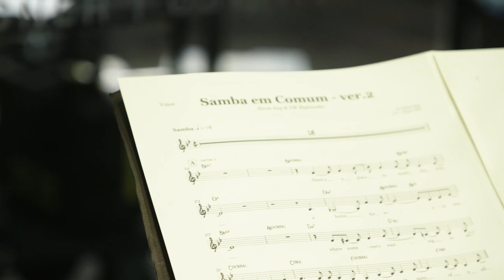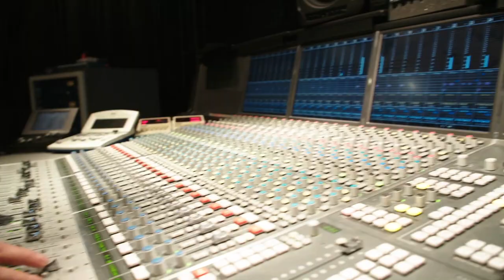DR Big Band & Sinne Eeg // Samba Em Comum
Sinne Eeg /C. Adolfo, Sinne Eeg, H. Hansen.
Arr: Jesper Riis
Solist: Sinne Eeg
Dirigent: Nikolai Bøgelund

Trompet: Dave Vreuls, Bjarke Nikolajsen, Thomas Kjærgaard, Mads la Cour, Gerard Presencer
Basun: Peter Dahlgren, Vincent Nilsson, Kevin Christensen, Annette Saxe, Jakob Munck
Saxofon: Peter Fuglsang, Nicolai Schultz, Hans Ulrik, Frederick Menzies, Anders Gaardmand
Rytmegruppe: Henrik Gunde (piano), Per Gade (Guitar), Kaspar Vadsholt (bas), Søren Frost (trommer)

Producent: Fimmer Engel
Produktionsleder: Nicolas Koch Futtrup
Musiktekniker & Mix: Lars C. Bruun
Lydproducer: Birger Carlsen
Produktionstekniker: Jens Langkilde, Andreas Wigger
PA: Morten Büchert
Lysdesign: Jacob Møller

TV-producer: Karsten Andersen
Teknisk koordinator: Peter Mark
Fotografer: Christian Frisk-Puggaard, Camilla Hagel, Thomas Fisher
Klip: Karsten Andersen
Redigering og grafik: Nicolas Koch Futtrup

Optaget d 1. februar 2019 i DR Koncertsalen.